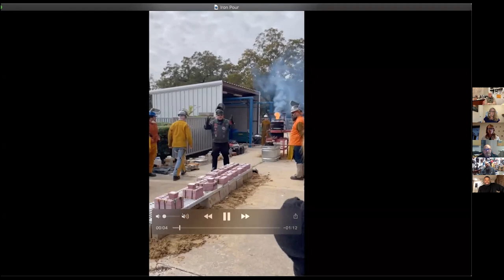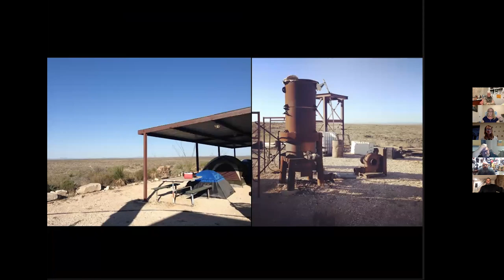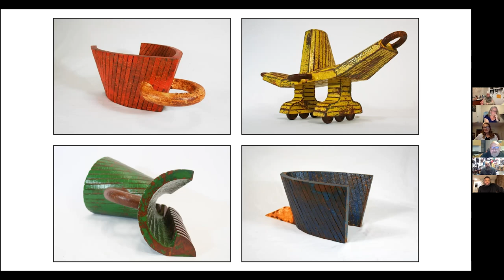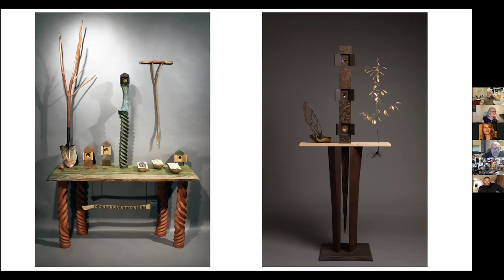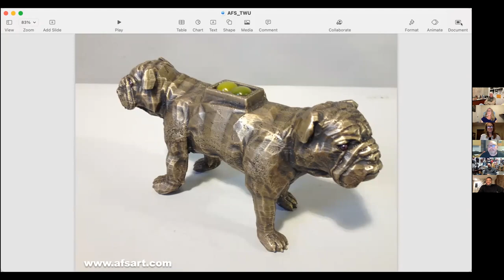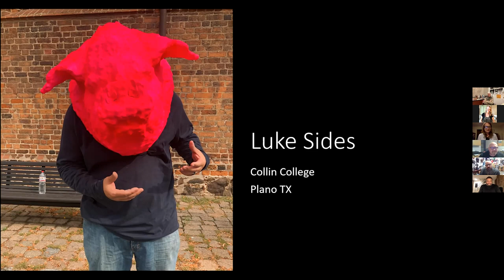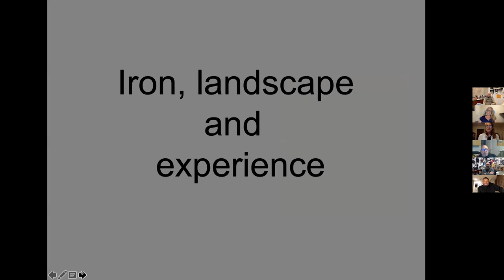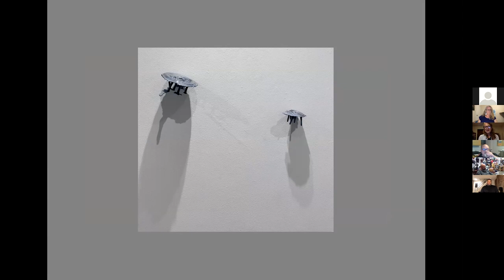2021FA TWU Visual Arts Iron Views Panel Talk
TWU Division of Visual Arts hosts the Atomic Iron Commission of Texas in a panel discussion about their art practice and relationship with iron.